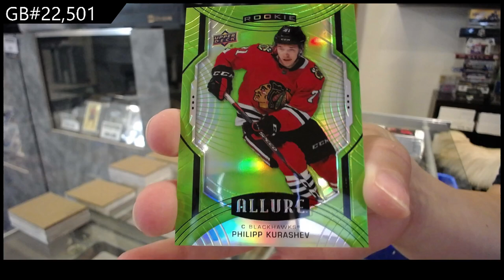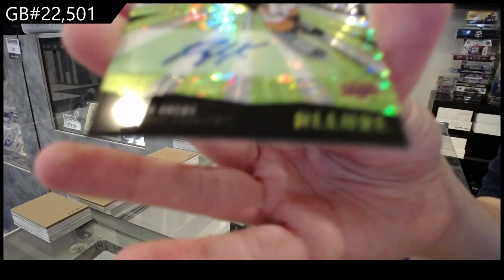2020-21 Upper Deck Allure Hockey 2 Box Break - CNC GB #22,220